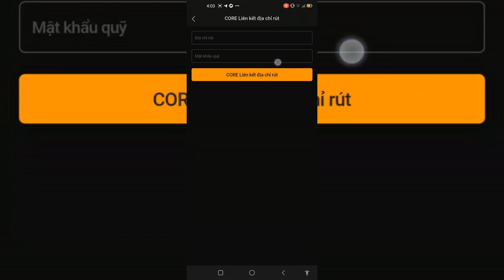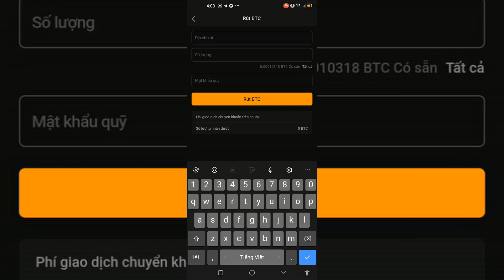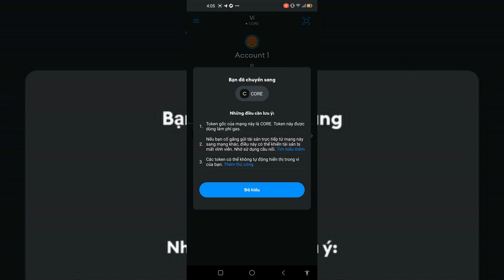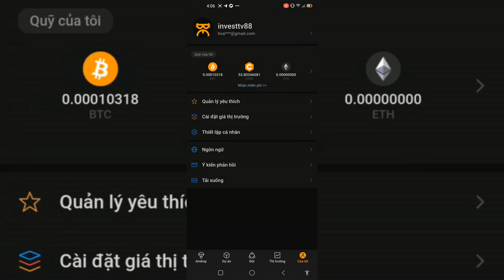Chốt rồi 15h VN 6/2/2023 chốt cổng rút CORE về ví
Không có chức năng rút về ví trong app đào CORE, mà CORE sẽ được hệ thống tự động chuyển về ví của các bạn sau đây ít ngày, thật sự hồi hộp khi chỉ sau đây 2 ngày là ngày 8/2 các sàn lớn sẽ list cặp giao dịch CORE /USDT trên sàn của họ như Houbi, Mexc.

Cùng chờ đón giá trị của CORE trong 2 ngày tới được định đoạt như thế nào nha các bạn .

Mình xin gửi lại đường link hướng dẫn liên kết ví Metamask vào App đào CORE các bạn nha :

[Quan Trọng] Liên kết ví để rút CORE trước 6/2/2023

Bước 1. Cập nhật app để có mục xác nhận quốc gia. Chọn Việt Nam

Bước 2: Xác lập mật khẩu rút tiền. Mật khẩu rút tiền khác với mật khẩu đăng nhập

Bước 3: Nhập địa chỉ ví Metamask (KHÔNG ĐƯỢC DÙNG VÍ CỦA SÀN)

Sau khi liên kết ví xong nó hỏi mã code trong email, vào email lấy mã code. Tiếp theo  sẽ bắt KYC khuôn mặt lại.

KYC xong nó sẽ báo là liên kết ví thành công

Bước 4: Ngồi chờ tiền về ngày 6 tháng 2 năm 2023. Lúc đó chúng ta sẽ claim bằng ví Metamask

ANH EM PHẢI LƯU Ý: KHÔNG ĐƯỢC LIÊN KẾT VỚI VÍ SÀN, nên DÙNG VÍ METAMASK  PHẢI LIÊN KẾT VÍ TRƯỚC NGÀY 6 THÁNG 2 NÀY. 1 tài khoản 1 vi không liên kết nhiều tk cho 1 ví

Hãy làm hết sức cẩn thân. Dù có bao nhiều Core cũng rút anh em nhé. Nó là kim cương

 Đồng BTCs đã chuyển đổi thành đồng CORE là đồng thứ 2 của bitcoin, đang Testnet trên ví metamask 1CORE = 5,800.00 USD, Quí 3/2022 sẽ bắt đầu mainet và kích hoạt rút tiền, trong sách trắng giá dự kiến tương đương đồng ETH ~ 1k$. tổng cung 2,1 tỉ CORE, chỉ cho đào đến 12/12/2022.
👉 Đồng BTC được nhận miễn phí hằng ngày và đặt phiếu quay sổ xố trúng 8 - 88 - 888$, đủ min 0,0002BTC rút về mọi loại ví, sàn giao dịch.
👉 Phải hoàn thành KYC mới cho đào.
⚡App chỉ dùng cho điện thoại Android.
✅ Điền địa chỉ Email vào rồi chọn Sign Up, Vào hòm thư email lấy mã code 6 số nó gửi về nhập vào ô xác nhận trên app.
✅Tạo mật khẩu đăng nhập
✅Tải App Satoshi ( tải xuống google Play) và đăng nhập tài khoản
✅Chọn Của tôi và đăng nhập tài khoản, tiếp tục chọn thiết lập cá nhân, tiếp tục chọn Xác thực tôi không phải robot và bắt đầu xác minh các bạn làm lần lượt như sau:
✅ chọn bắt đầu xác minh , nó chỉ yêu cầu chụp lại gương mặt là xong kyc lần.
✅Sau khi xác thực thành công bạn chọn Hành trình khai thác CORE và nhấp vào Bắt đầu khai thác
Đừng bỏ lỡ cơ hội với những kèo miễn phí như này nha các bác